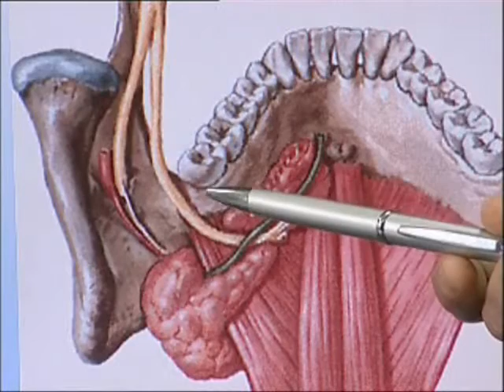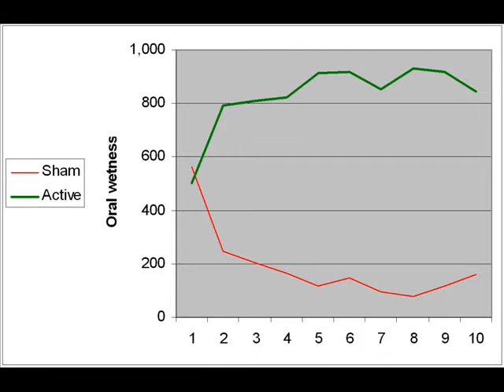Saliwell - Xerostomia Dry Mouth High Tech solutions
Saliwell’s innovative patented devices bring welcome relief by improving natural saliva production through electro-stimulation.